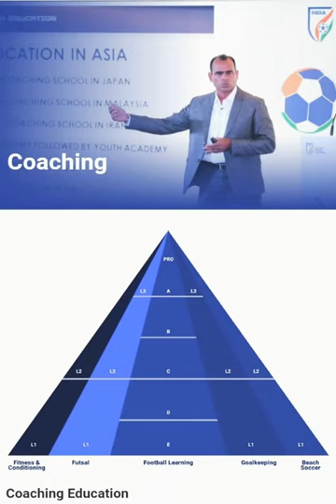AIFF football coach ⚽️Status Kick Off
@Kick Off